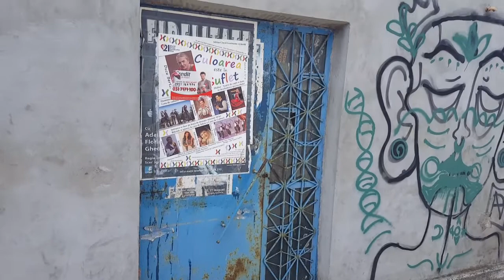Campinatv.ro - stație Petrom în Câmpina